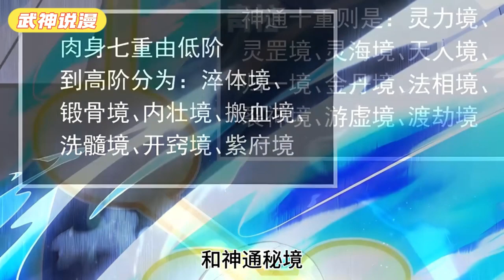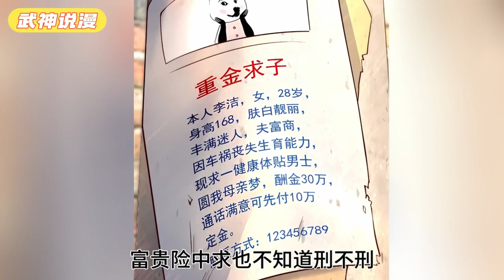白一凡有一枚祖传古戒，能自由穿梭地球和玄幻世界，并发现地球上的“动植物”拿到玄幻世界，都会进化成至宝。吃个火龙果，都能修成无上火系神通。《开局上交太古仙药》01~12话#武神ZJM